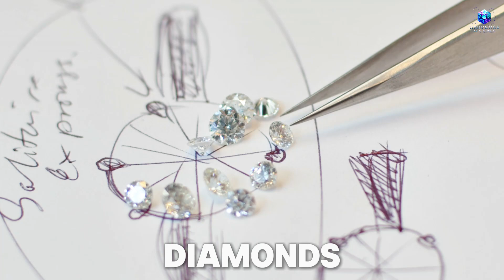These 7 common stones could be worth millions – don’t ignore them!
In this video, we explore the fascinating contrast between the ordinary and the extraordinary hidden beneath our feet. Starting from a simple question about a random stone on the sidewalk, we dive into the world of geology and the hidden value within the simplest things. You’ll discover how seemingly insignificant rocks can contain precious gems formed millions of years ago, and why a careful eye can turn the ordinary into a remarkable discovery. A reflection on science, patience, and the art of seeing the invisible.

Discover the world of gemstones with our exclusive eBook!
Learn how to find, identify, and invest in some of the most amazing gems on the planet. This essential guide is perfect for beginners and gemstone enthusiasts alike.